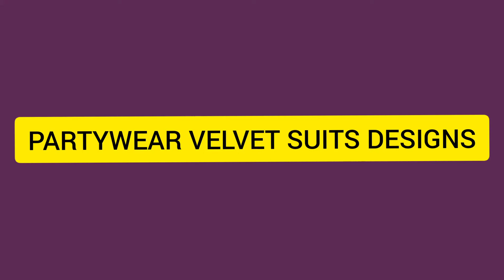Latest Velvet Partywear suits Ideas!! look stylish!! fashion mantra